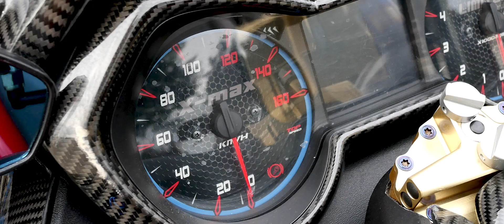1.5 Million worth Yamaha Xmax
Totoo nga bang aabot ng 1.5M ang Xmax na 'to? Panoorin kung anong mga upgrade parts at alamin ang presyo ng bawat piyesa na ikinabit sa scooter na 'to.